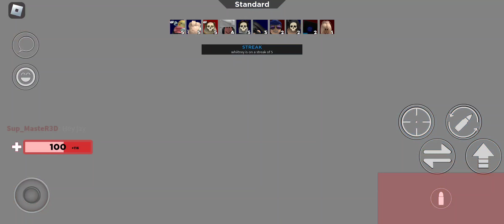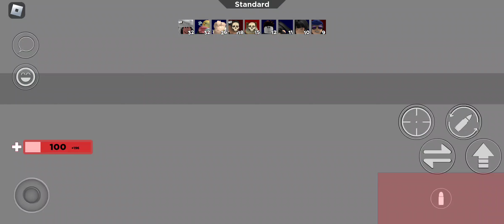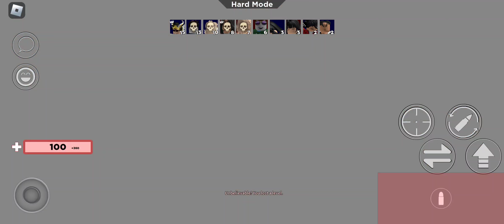Arsenal pt5 I think 🤔